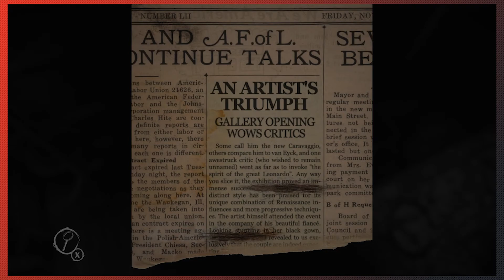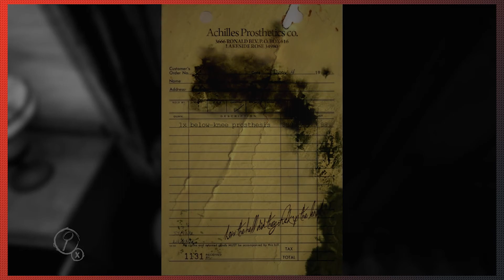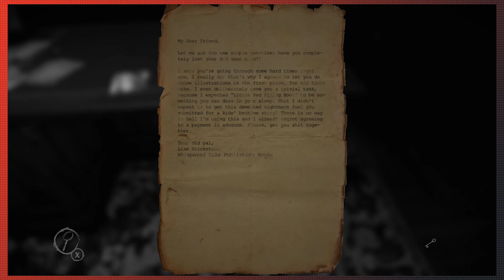Layers of Fear Episode 1-30 Booze-All My Champions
We've finally got Zach playing a spooky game! This is gonna be great!